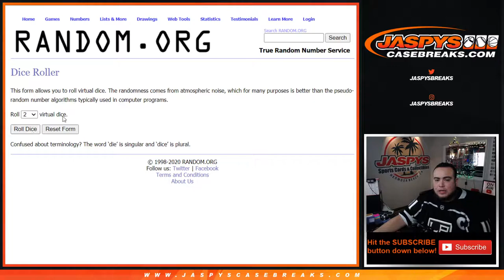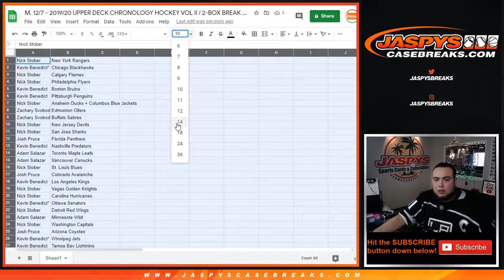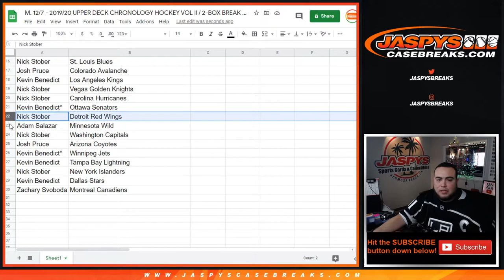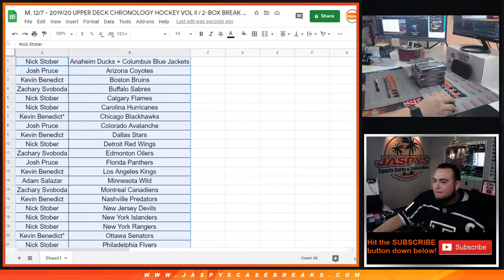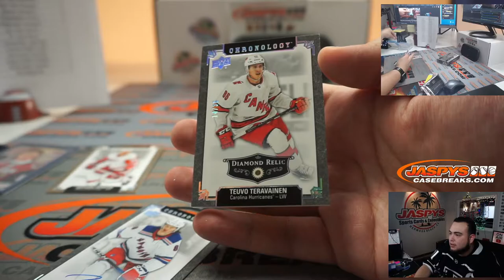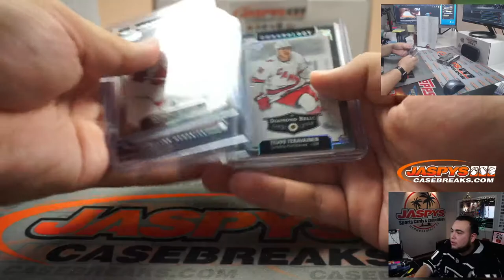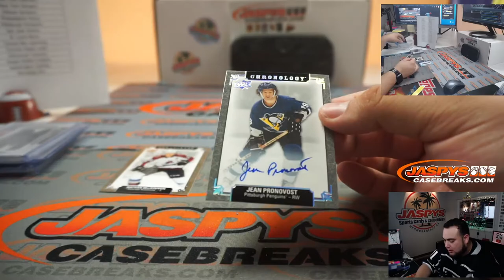M. 12/7 - 2019/20 UPPER DECK CHRONOLOGY HOCKEY VOL II / 2-BOX BREAK #9 *3 RT*